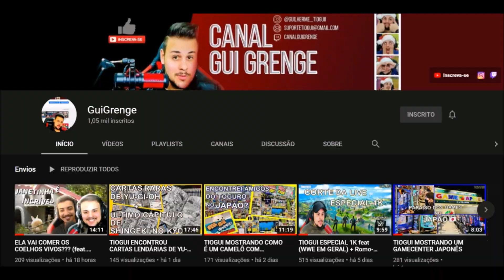BRAY WYATT SENDO BOICOTADO NA WWE? ROMAN FUGIU? - LONGNEWS